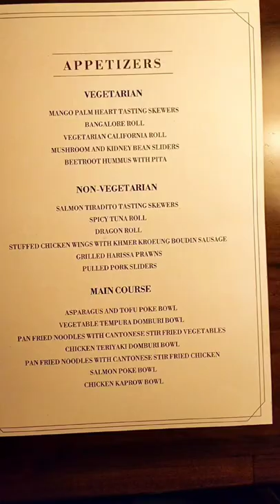A hidden Bar in Bengaluru in front of a Pan shop | 10 Speakeasy